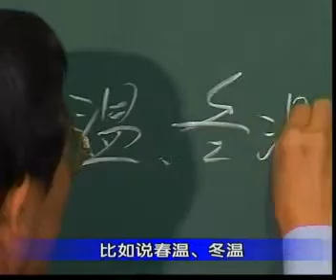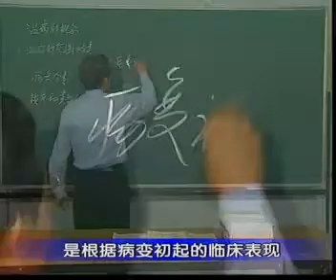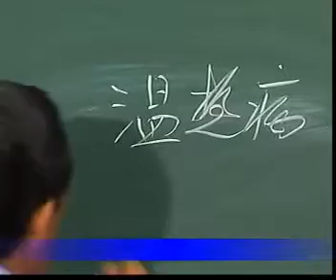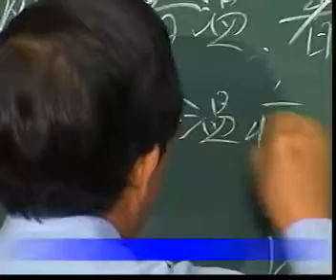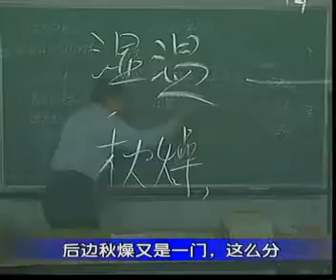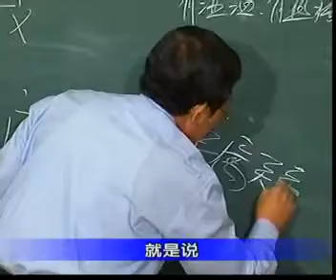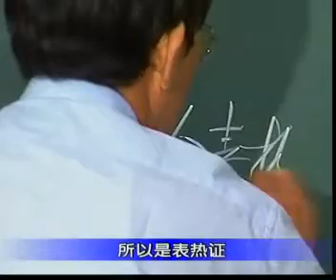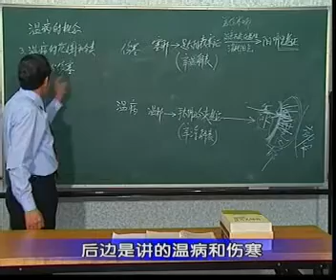温病学09北京中医药大学刘景源教授 x264